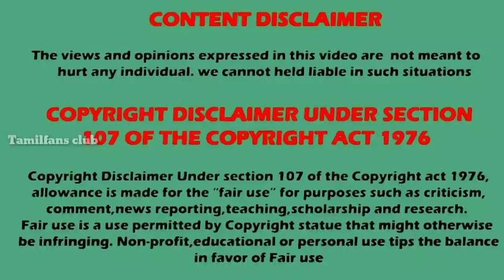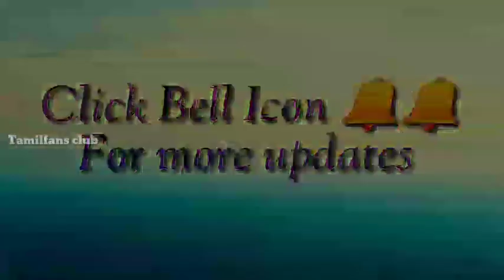Happy news | New Dubbing serial in polimer tv | Engal Serial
Engal Sai serial polimer tv
Polimer tv new serials

Listen ad-free with YouTube Premium
Song
Memory
Artist
Elektronomia, RUD